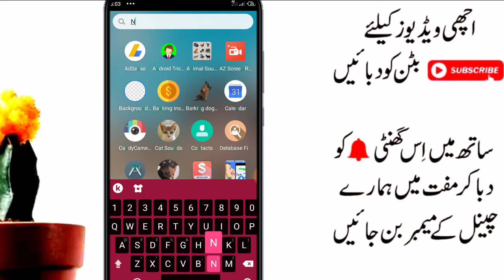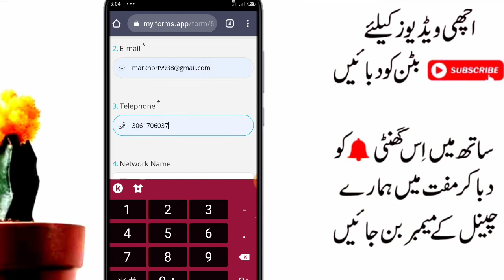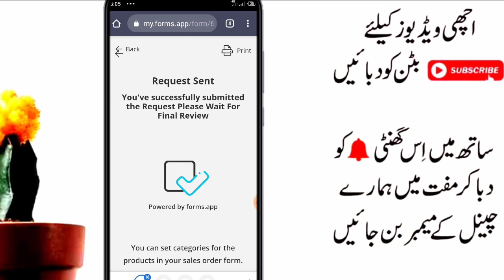Jazz 80gb internet Offer in just 15 Rupees | Jazz Cheap Internet Packages 2021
Jazz cheap offer in 2021